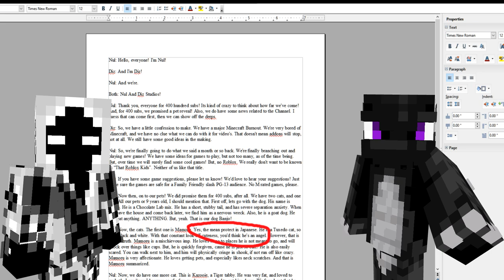400 Subscriber Special! Pet Reveal + Channel Update!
Its finally here, the 400 Sub Special! In this video, we finally do that pet reveal we promised a while back! Along with pet reveal, is a little Channel update that we're setting into action! Enjoy the video!

Our LInks!

Null And Diz [Against The Raid] + Null And Diz [Decisions] - @furnacemanisinmyhouse, Aka Modman Productions